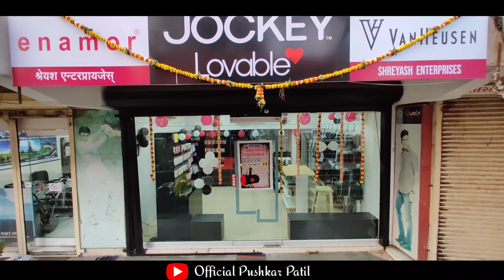SHREYASH ENTERPRISES SANGLI